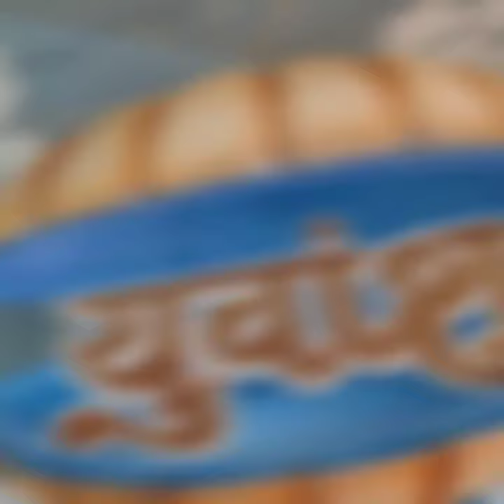naming ceremony | baby name revealing ideas | sea shell | shimpli consept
name revealing in sea shell

no copyright song cradit to